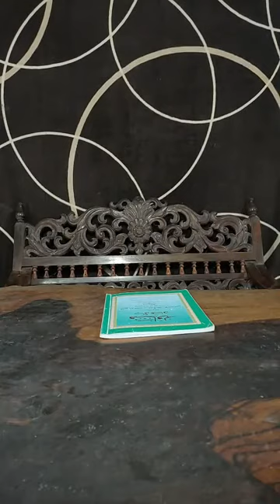(23) كتاب فناور باڬي هاتي